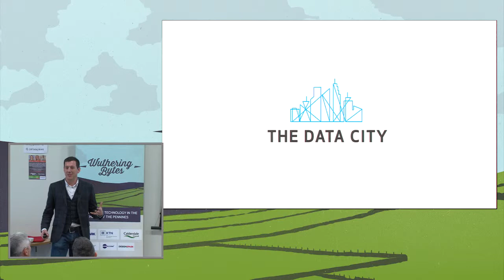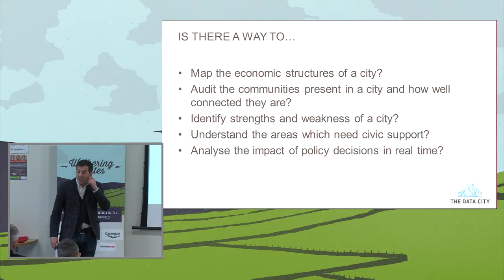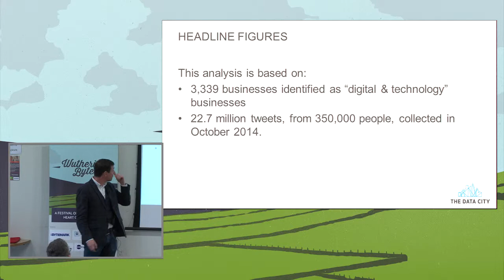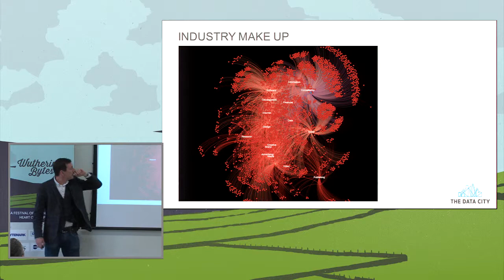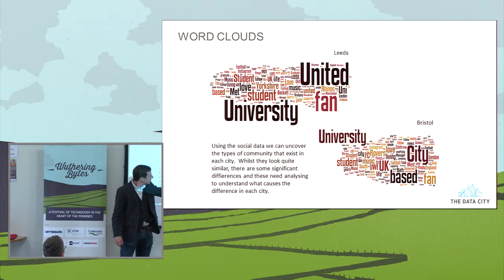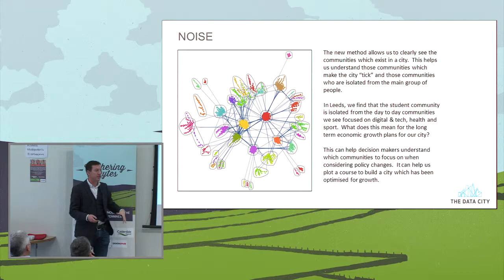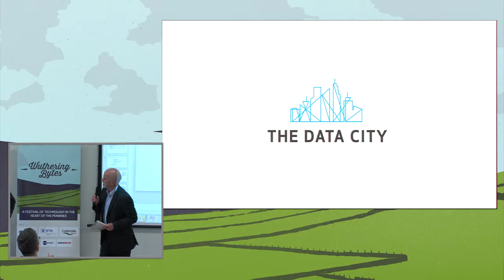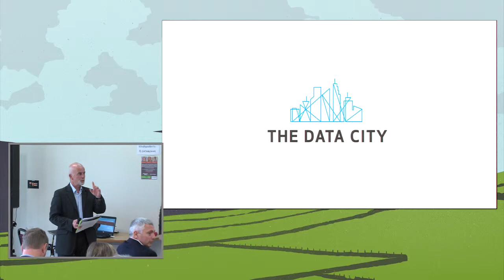Alex Craven | Bloom Agency | Mapping cities against their social network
The talk will focus on innovative research being done by the Universities of Oxford, Strathclyde, Leeds and Bloom Agency.  The work is taking Twitter data and removing noise to reveal subtle patterns which show how individual communities are connected together across cities in the UK.  This data is available in real time, helping city leaders understand how a city is responding to external influence and activities. Initial findings from the work have identified the communities who are at the most cohesive in a city and those who face the most risk of being isolated in both physical and virtual senses. This work will transform the way that councils measure and plan for the future and provide a living lab through which we can measure, analyse and understand the impact that smart city strategies have on their citizens.